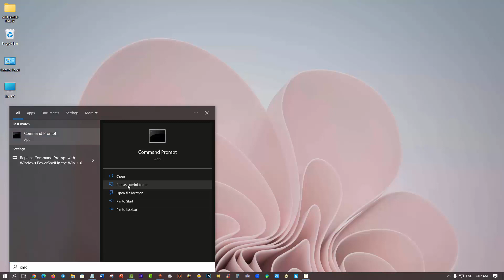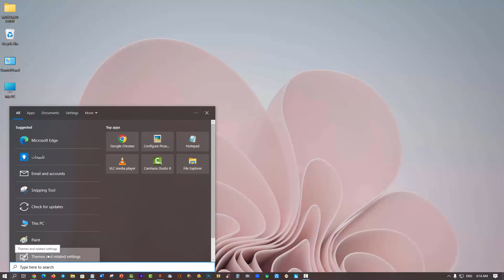طريقة معرفة نوع ترخيص نسخة الويندوز هل هى OEM أو Retail أوVolume هل هى نسخة أصلية أم غير أصلية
معرفة نوع ترخيص نسخة الويندوز هل هى OEM أو Retail  أوVolume هل هى نسخة أصلية أم غير أصلية بدون برامج
الامر المستخدم لمعرفة هل النسخة اصلية ام غير اصلية
slmgr.vbs /xpr

الامر المستخدم لمعرفة نوع الترخيص
slmgr.vbs/dli
🙏شكراً لمتابعتكم🙏
هذا الترخيص FPP هى اختصار ل Full Packaged Product هو عبارة عن السريال نمبر  او الترخيص  الخاص بتفعيل نسخة ويندوز والذى يحصل عليه المستخدم عند شراء نسخة ويندوز من الموقع الرسمى لشركة مايكروسوفت أو عندما يقوم بشراء أسطوانة ويندوز أصلية ولا يمكن استخدامه سوى على جهاز كمبيوتر واحد  ولكن يمكن استخدامة لتنشيط ويندوز على جهاز اخر ولكن فى هذه الحالة يجب ان تقوم بالغاء تنشيط نسخة الويندوز من الجهاز القديم ويمكن استخدامه للترقية نسخة الويندوز الى النسخة الأحدث
- الـ OEM
هو اختصار لكلمة Original Equipment Manufacturer هو عبارة عن سيريال التفعيل او مفتاح التنشيط الذى تحصل عليه الشركات المصنعة لأجهزة الكمبيوتر مثل Dell او HP وAsus وغيرها من الشركات المصنعة لاجهزة الكمبيوتر واللابتوب  ويمكن رؤية هذا الترخيص فقط عند شراء جهاز كمبيوتر او لابتوب  جديد  مثبت عليه نظام الوويندوز حيث تكون نسخة الويندوزمنشطة او مفعلة من قبل الشركة المصنعة للجهاز من خلال هذا الرقم و لكن لا يمكن استخدام هذا السريال او مفتاح التنشيط  فى حالة الترقية بين نسخ الويندوزولا يمكن استخدامة لتنشيط نسخة ويندوز على جهاز اخرحيث ان هذا النوع من مفاتيح التنشيط مصمم ليكون على جهاز واحد فقط ودائما  وغالبا ما يتواجد رمز OEM أسفل أجهزة اللاب توب
- الـ Volume
هو سيريال نمبرأو مفتاح تنشيط  جماعى وهو مصمم للاعداد الكبيرة من الاجهزة التى تستخدمه عادة الشركات الكبرى او القطاعات الحكومية او التعليمية لكونها تمتلك عدد كبير من الاجهزة لذلك فانه مصرح لهذه الشركات او المؤسسات با ستخدام مفتاح تنشيط واحد لجميع اجهزتها  ويمكن استخدامه أكثر من مرة لتفعيل أكثر من جهاز وتعتمد عليه الشركات لتفعيل أكثر من نسخة ويندوز موجودة لديها ويمكن من خلاله الترقية لأحدث نسخ ويندوز من خلال هذا الرقم